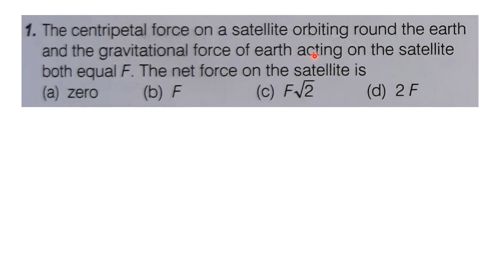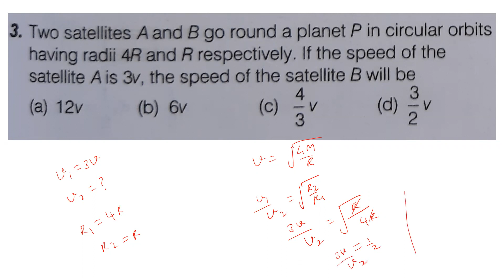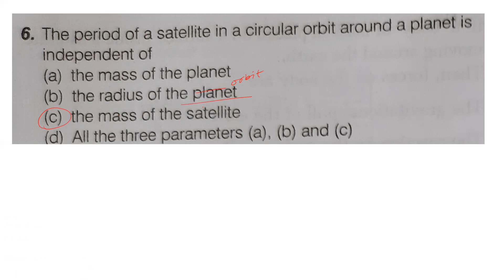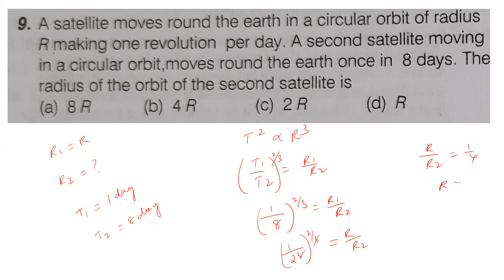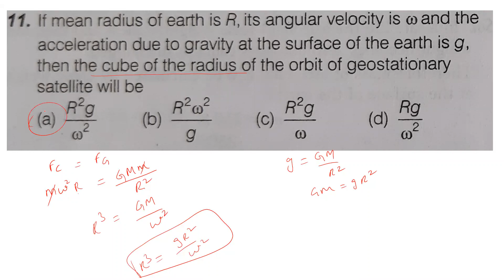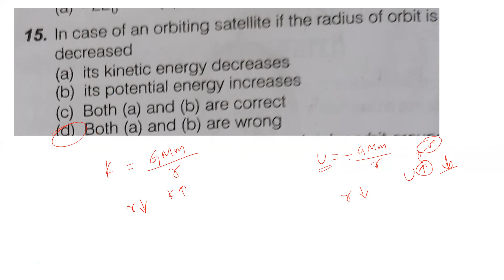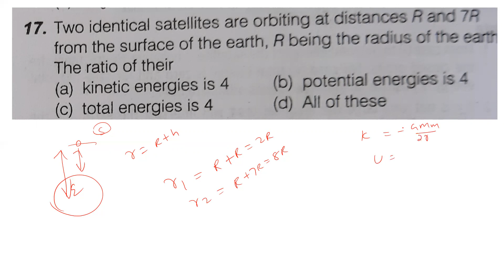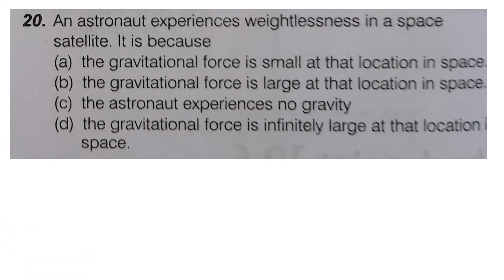NEET - PHYSICS - PRACTICE QUESTIONS - GRAVITATION - PART - 6 ORBITAL VELOCITY || KEPLER'S LAWS